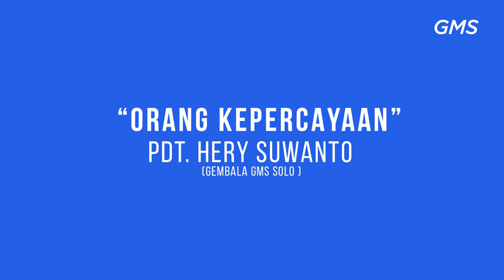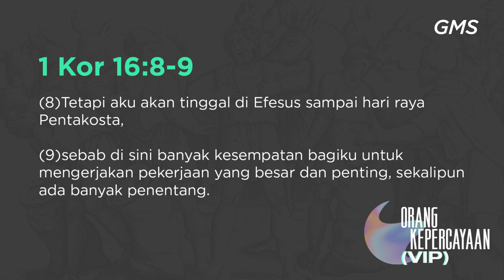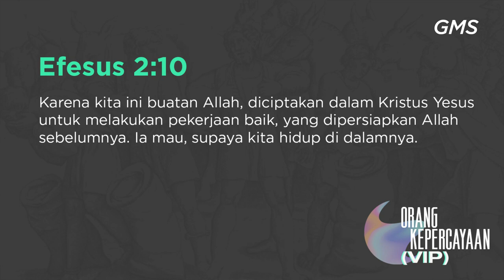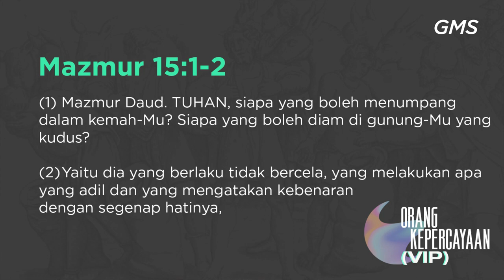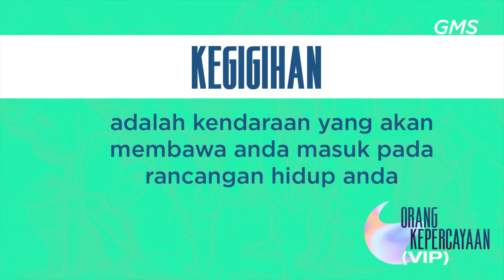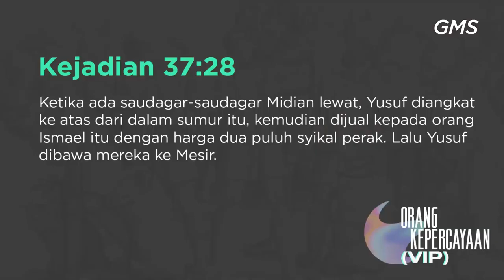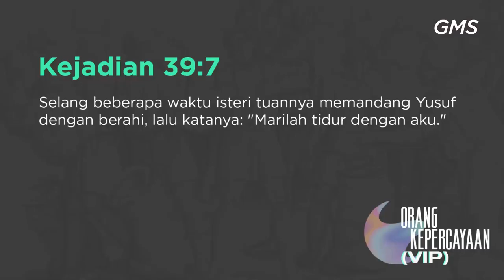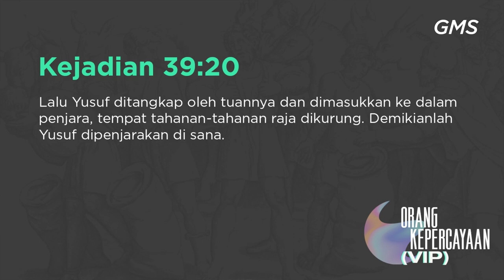GMS SOLO - ORANG KEPERCAYAAN - PDT HERY SUWANTO